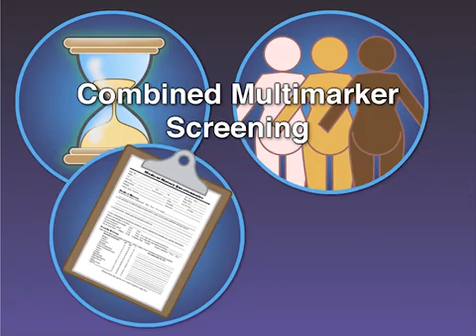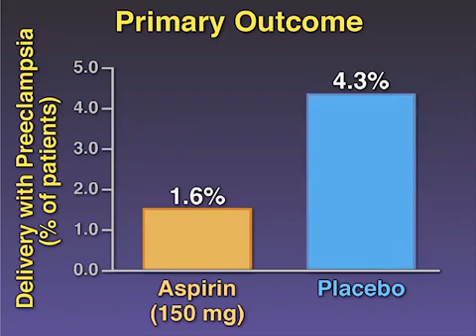Aspirin to Prevent Preeclampsia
Aspirin versus Placebo in Pregnancies at High Risk for Preterm Preeclampsia

Treatment with low-dose aspirin in women at high risk for preterm preeclampsia resulted in a lower incidence of this diagnosis than placebo.